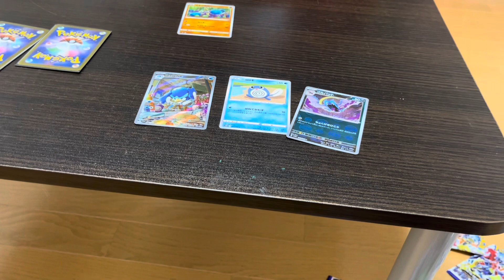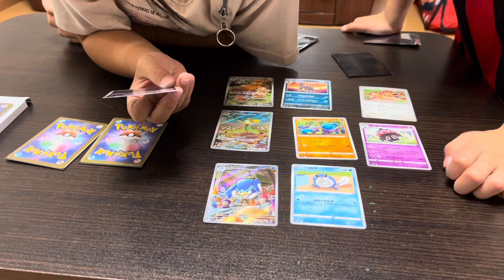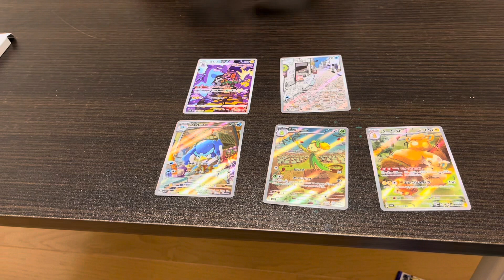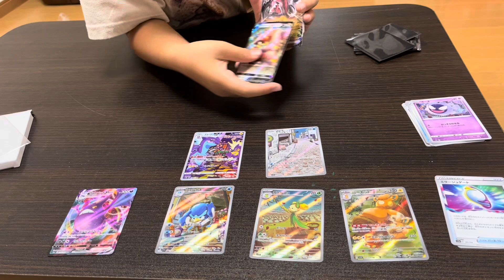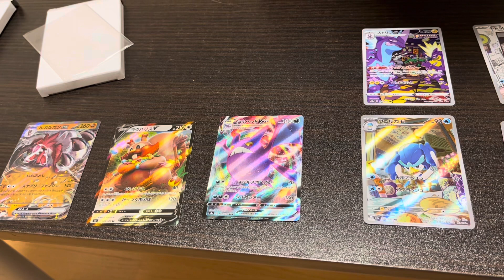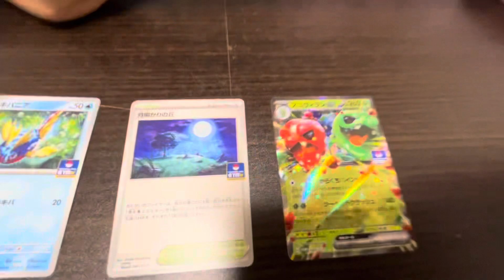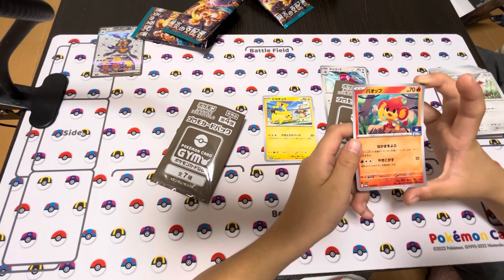BOOKOFFオリパやプロモパック開封